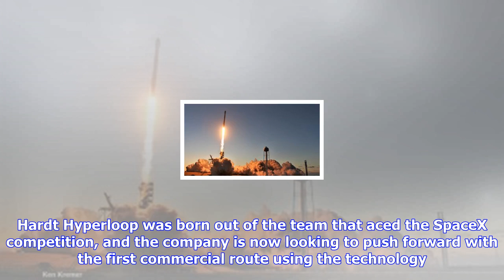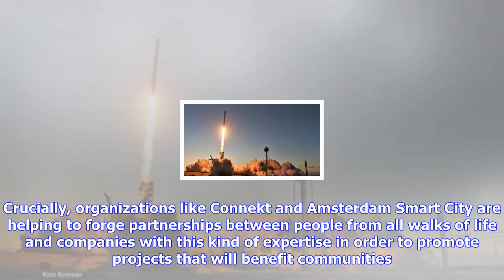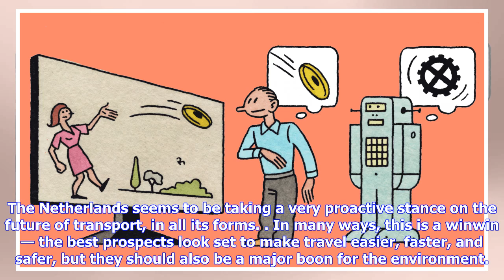Breaking News | One nation is single-handedly inventing the future of transportation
One nation is single-handedly inventing the future of transportation

All over the world, the way people get around is changing quickly. However, it’s possible that there...